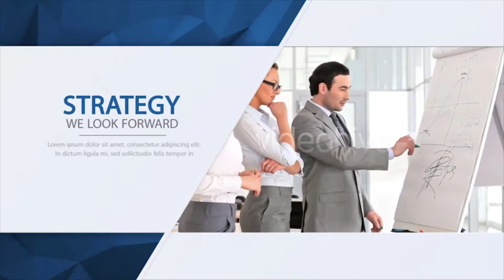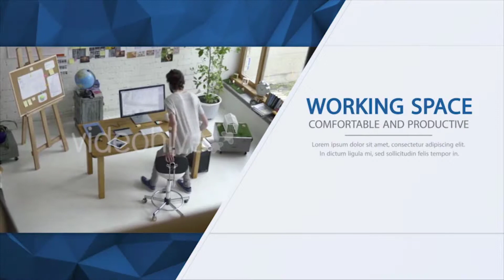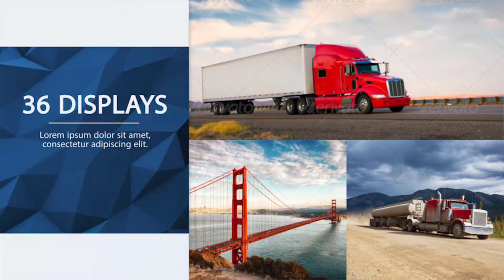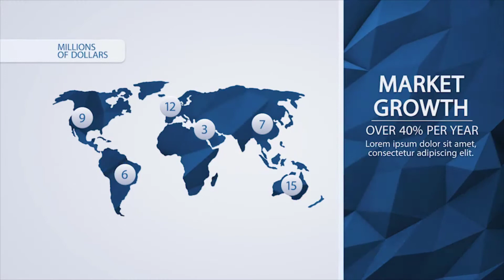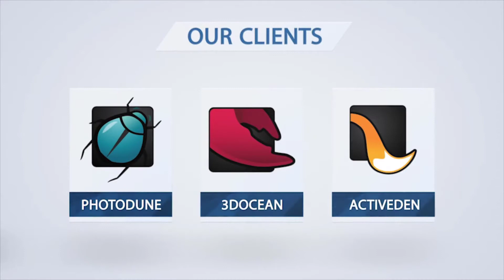The Edge - Corporate Video Package | Free After Effects Templates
After Effects CC 2015, CC 2014, CC, CS6 | No Plugins | 1920x1080 | 230 Mb

Clean and Modern Corporate Package – Wave is great for presentation of your Company, Brand, Product, etc.

Main Features:
- Block structure with easy editing and Time Extending!
- Full Color Control
- No Plugins!
- After Effects CS6 and above compatible
- Pre-rendered Looped Texture is Included!